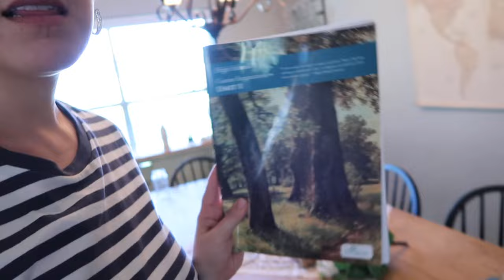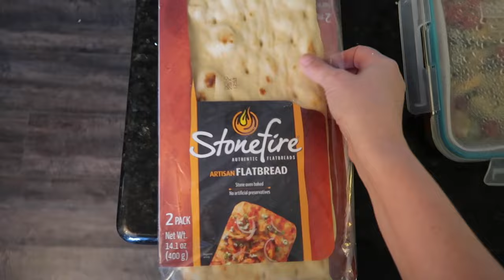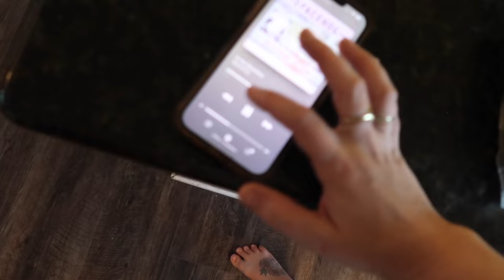Clean with Me | A Weekly Vlog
4300 W. Waco Drive
Ste. B2-107